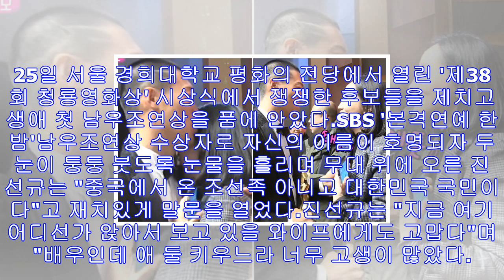‘12년 무명’ 딛고 받은 조연상에 ‘꿀 떨어지는 눈빛’으로 아내 바라보는 진선규 (영상)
SBS '본격연예 한밤'[인사이트] 장영훈 기자 = 영화 '범죄도시'에서 조선족 보스 장첸의 오른팔 위성락 역으로 생애 첫 남우조연상을 받은 배우 진선규는 알고보니 사랑꾼이었다.수...